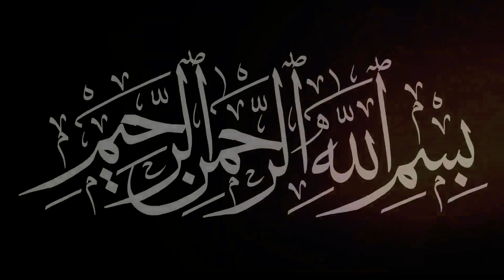Aadam AS ka mukammal waqia. Mufti Zarwali Khan | Urdu | Hindi.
Aadam AS ka mukammal waqia. Mufti Zarwali Khan.